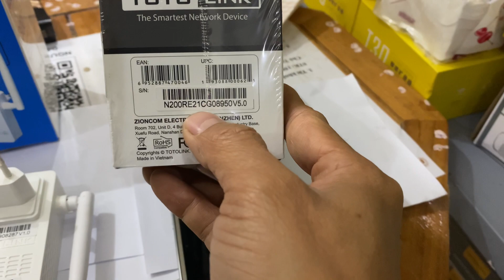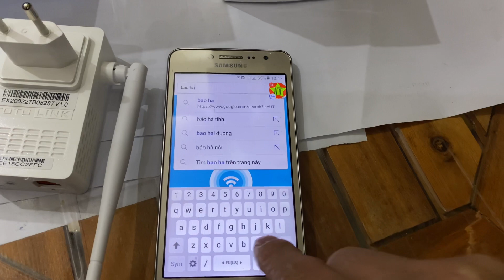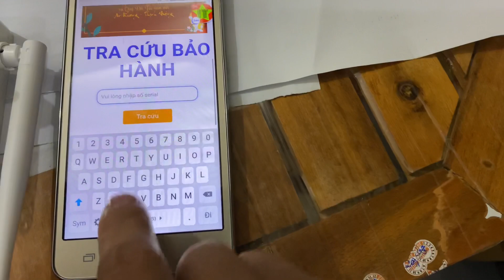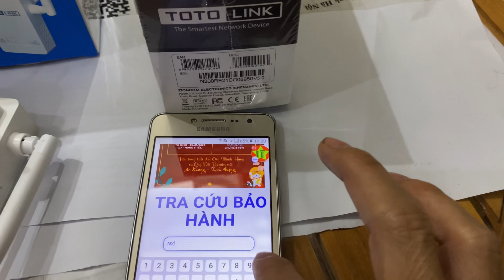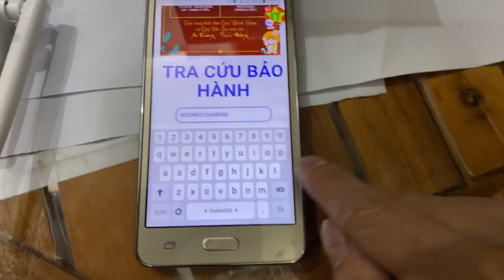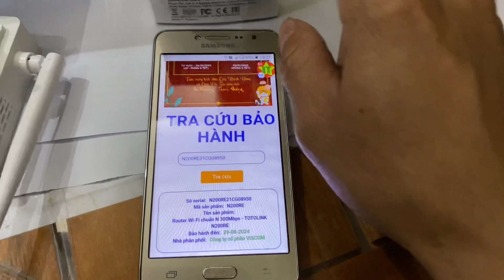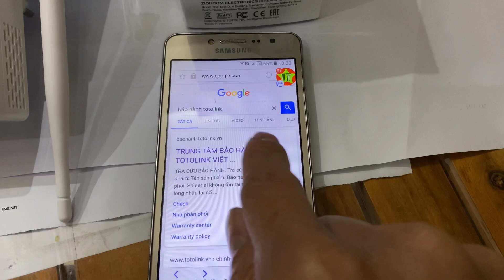Hướng dẫn kiểm tra bảo hành wifi Totolink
Hướng dẫn cách kiểm tra bảo hành, thời gian bảo hành và địa điểm nhận bảo hành các sản phẩm wifi totolink trên thị trường hiện nay.
Điều khoản chính sách bảo hành
- Bảo hành 1 đổi 1 cho tất cả sản phẩm TOTOLINK bị lỗi trong phạm vi bảo hành do công ty cung cấp còn thời hạn bảo hành được bán ra tại thị trường Việt Nam.
- Việc bảo hành bao gồm sản phẩm thiết bị, bộ chuyển đổi nguồn đi kèm bị hư hỏng do lỗi của nhà sản xuất trong quá trình vận hành sử dụng.
- Mỗi sản phẩm được bảo hành theo số serial có thời gian bảo hành cố định tính theo tháng, thời hạn bảo hành của mỗi sản phẩm được công bố tại thông tin kỹ thuật trên

Dòng sản phẩm Bảo hành
Thiết bị mạng SOHO (bao gồm dòng sản phẩm Router Wi-Fi, Mesh, AP, CPE, USB Wi-Fi, Card mạng PCI-e, Mở rộng sóng, Thiết bị 4G/5G, Switch, GPON) 24 tháng
Phụ kiện mạng (PLKit, Bộ chuyển đổi) 24 tháng
PIN (đi kèm trong sản phẩm hoặc bán rời) 6 tháng
Thiết bị lưu trữ 12 tháng
Thiết bị hội nghị (camera phòng họp, loa) 12 tháng
Thiết bị IoT (camera Wi-Fi, chuông cửa) 24 tháng

* Cách kiêm tra bảo hành :
1 Xem hoặc tìm SN trên sản phẩm
3 gõ SN sản phẩm lên đó  ( ví dụ : EX20021B0571865   )
4 Nhấn tra cứu để hiện thông tin cần tìm.
5 Dùng google đánh tên nhà phân phối trên đó để biết địa chỉ và số điện thoại để lh bảo hành